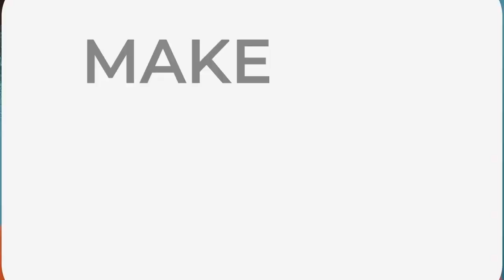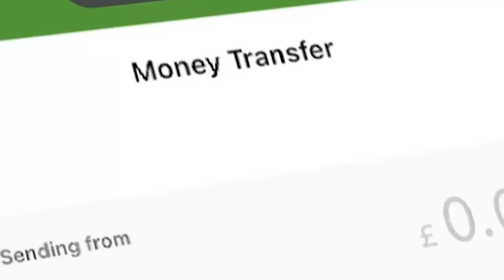Ra’iisul Wasaaraha Soomaaliya Ayaa Si Kulul U Cambaareeyey Weerarkii Maanta Ka Dhacay Beledweyne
Ra’iisul Wasaaraha Soomaaliya Ayaa Si Kulul U Cambaareeyey Weerarkii Maanta Ka Dhacay Magaalada Beledweyne